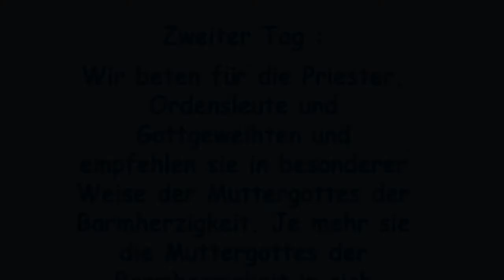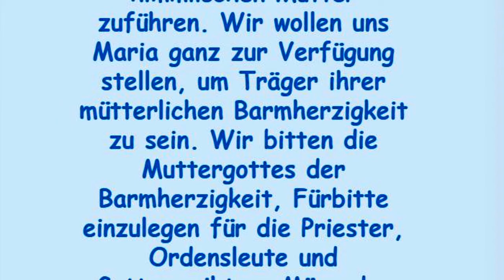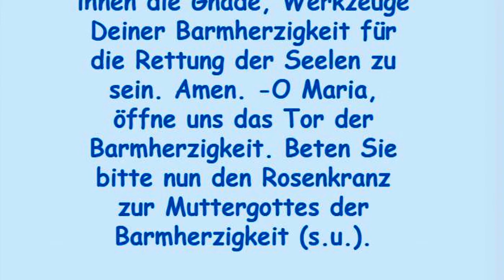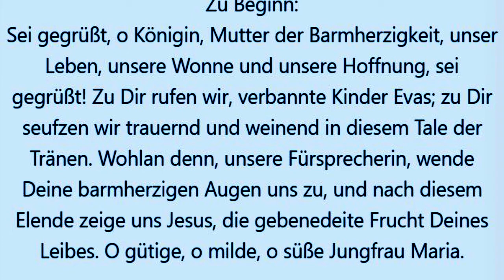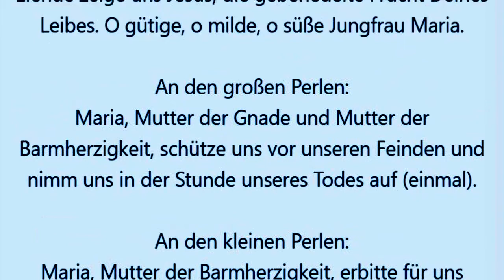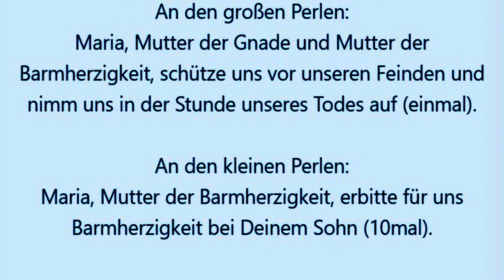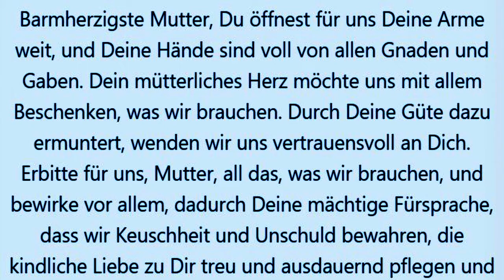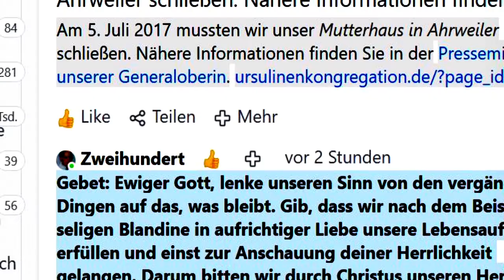Zweiter Tag : Novene zur Mutter der Barmherzigkeit